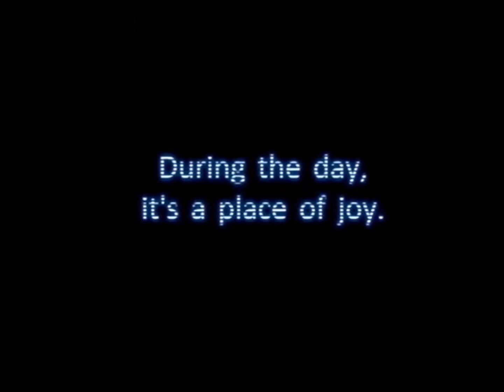Five nights at Freddy's trailer 9th anniversary remake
Wow, it has been about 9 years since fnaf 1 came out and me saying that is making me feel old.
I want to say thank you Scott Cawthon for making these games that are now apart of people's nostalgia